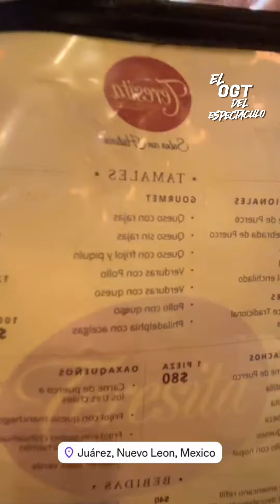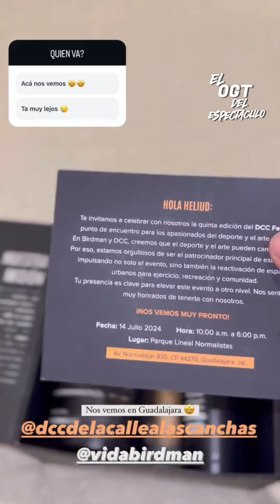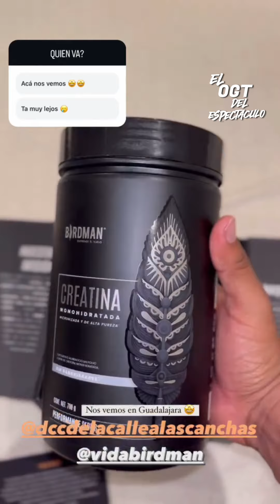PAME Y HELIUD FELICES POR LOS 10 MESES DE RAFAELA